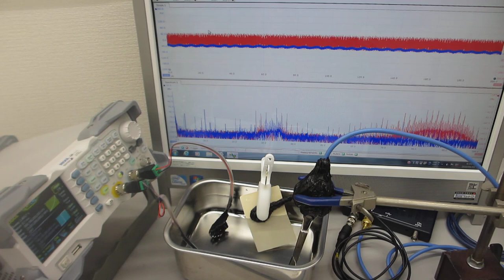超音波発振（スイープ発振、パルス発振）システム